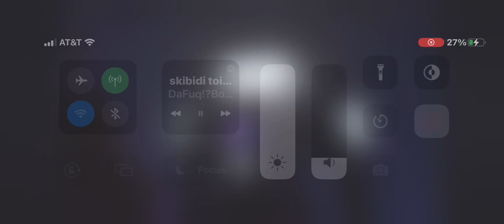Skibidi Toilet 67 (part 3😃) with subtitles